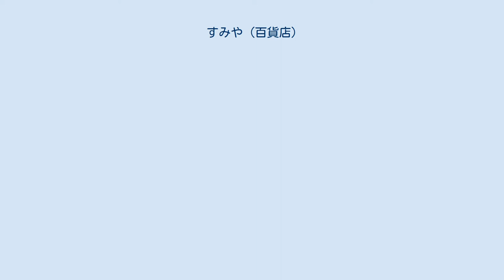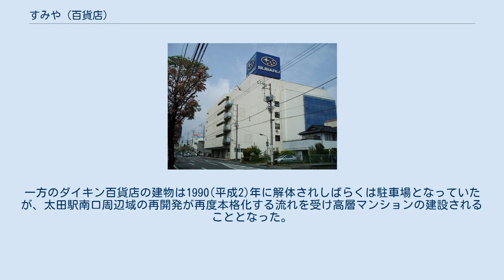すみや (百貨店)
すみやは、かつて群馬県太田市に存在した日本の百貨店で服飾用ボタン最大手株式会社アイリスのルーツとなった会社である。
 日光例幣使街道の宿場町と大光院の門前町として発展した群馬県太田市本町に「すみや呉服店」として創業したことが始まりである。
戦後には洋品の扱いを強化し洋品店化、相前後して後に主軸事業となるボタン製造販売業も開始した。
 百貨店化は日本の高度成長期だった1969(昭和44)年に店舗大型化に伴い実施され、地上5階建ての高層棟と平屋棟を持つ売場面積は4000㎡の規模であった。
売場構成は食料品以外の衣料品等の物販を扱い、最上階の5階には森永レストランが営業していた。
 また、東武鉄道・太田駅南口での防災建築街区造成事業が実施された際も商店街(南一番街)の開発メンバーとなり、地上3階地下1階売場面積3000㎡の姉妹店ダイキン百貨店を開設している。
 同店の売場構成は太田市初の地階食品売場、3階には「アイリス会館」と称する結婚式場が設置された点を特徴としていた。
特に結婚式場は駅前立地という好立地と当時結婚適齢期を迎えつつあった団塊世代の婚礼需要の増大とがうまくかみ合い、開業時から好調であった。
 一連の再開発並びに区画整理事業は東武ストア、東光ストア（後の東急ストア）、藤五ストアや十字屋（移転大型化）が太田駅周辺に短期間に開業し、太田市は隣接の足利市（栃木県）、桐生市（群馬県）以上の大型店激戦地となった。
　 すみやは急激な大型店激戦地となった状況下でも、太田駅北口のすみや南口のダイキンを合わせた売場面積が約7000㎡と規模、商品力で他店を凌駕していた。
だが、1977(昭和52)年にダイキン百貨店にほど近い工場跡地にショッピングモール「ベルタウン」の開業で状況が急変した。
　 同モールは大手スーパーのユニーを核店舗に77の専門店から構成され、13000㎡の売場と立体のものを含め1000台の駐車場を持つ内容であった。
また当時まだ珍しかったマクドナルドとケンタッキーフライドチキンも周辺自治体としては初めて進出し飲食にも力を入れていた。
その存在は当時としては珍しいモール構成の商業施設である点や、売場面積も周辺では隣接する足利市(栃木県)にあるキンカ堂(売場面積約14000㎡)につぐ大規模なものであったため開業から周辺自治体からも多くの集客を動員した。
 この急激な状況の変化によりすみやは対抗するため平屋棟を解体、売場面積を核店舗であるユニー直営部とほぼ匹敵する規模の約8000㎡へ増床した。
その際、これまで扱いのなかった食品売場を新設、外部テナントの導入をはかるなどフルラインの百貨店としての存在感を高める方策がとられた。
また南一番街の「ダイキン百貨店」も好調であった結婚式場の営業強化し採算面の向上を図るといった策が講じられた。
 だが両店舗ともに度重なる莫大な設備投資により直営の駐車場を整備するまでは手を回わせず駐車場は皆無に近い状態であった。
そのため鉄道と路線バスによる従来型の来店手段に依存していた。
 すみやは対策として隣接する富士重工業（現・SUBARU）群馬製作所本工場の計らいを受け従業員用の駐車場を工場休業日に臨時駐車場とするなどをしたが、慢性的な駐車場不足を補いきれず苦戦が強いられた。
 その結果、リニューアルオープンから1年弱ですみやが休業、程なくしてダイキン百貨店も休業に追い込まれた。
またベルタウンの開業は十字屋をのぞく東武ストア、東急ストア、藤五ストアを狭小な売場面積と駐車場不足から業績が急激に悪化、ほぼ一斉に閉店する事態を招いた。
 その後すみやはダイキン百貨店の建物を利用し、3階の結婚式場と残りのフロアを使って「新生すみや」とする計画が立ち上がったが実現することがなかった。
そして休業から数年経った1982(昭和57)年にすみやは富士重工業に、1989(平成1)年にはダイキン百貨店が消費者金融業の武富士にそれぞれ土地建物が売却された。
売却後の用途はすみやは富士重工業群馬製作所本工場西本館としてしばらくは事務所兼ショールームに使用された 。
 だが2016(平成28)年に新・西本館が完成するとその役目を終え解体された。
一方のダイキン百貨店の建物は1990(平成2)年に解体されしばらくは駐車場となっていたが、太田駅南口周辺域の再開発が再度本格化する流れを受け高層マンションの建設されることとなった。